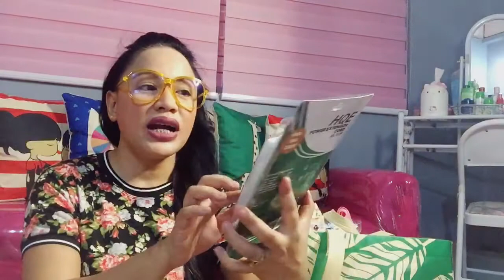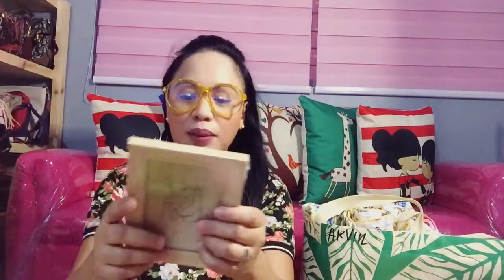Part 2 Novo and Lazada Shopping Haul( Super Tipid na Home Decor 2020 )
Momchie Share naman ako sainyo ng mga mumurahing Home Decor from Novo and Lazada pls watch my video 🎀